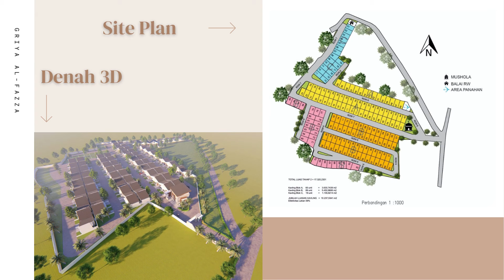GRIYA AL FAZZA RAJEG MULYA* hadir dengan harga terjangkau.di Tangerang //Wa.0812-8020-4677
Survey Eksklusif GRIYA AL FAZZA 🥳🥳

*KAPAN LAGI PUNYA HUNIAN DAN KAVLING YANG PALING STRATEGIS DI KABUPATEN TANGERANG DENGAN HARGA PERDANA?  🤩*

*GRIYA AL FAZZA RAJEG MULYA* hadir dengan harga terjangkau.

*Solusi tepat yang kami persembahkan untuk Anda dengan Skema kepemilikan SYARIAH*
💯% TANPA RIBA
💯% TANPA BANK
💯% TANPA SITA
💯% TANPA DENDA
💯% TANPA BI CHECKING
💯% TANPA ASURANSI

Kenapa harus  *GRIYA AL FAZZA*?
✨ Lingkungan Baik, Aman, dan Kondusif
✨ Jalan Paving Blok
✨ Row Jalan Utama 7 meter
✨ One Gate System
✨ CCTV kawasan
✨ Masjid
✨ Area panahan
✨ Program Tahfiz
✨ Balai Warga
✨ Taman

*Akses Lokasi:*
🚌  Terminal Angkutan kota Kukun
🚐  Terminal Angkutan kota Daon Cimone
🚗 entry/exit Tol Kedaton Cikupa
🚋 Stasiun KRL Pasar Anyar Tangerang
✈️ Bandara internasional Soekarno Hatta

*Pusat Perbelanjaan:*
🛒 Indomaret
🛒 Alfamart
🛒 Alfamidi
🛒 Toko Yan Rajeg
🛒 Toko toko Swalayan
🛒 Pasar Tradisional Kukun

*Fasilitas Kesehatan:*
🏥  RSUD PAKUHAJI
🏥  RS SARI ASIH TANGERANG
🏥 PUSKESMAS RAJEG
🏥 KLINIK DAN APOTIK

*Fasilitas Pendidikan:*
🏫 SMP SMA SMK YAYASAN MUTIARA INSAN
🏫 SMPN 1 RAJEG
🏫 SMPN 2 RAJEG
🏫 SMPN 3 RAJEG
🏫 SMP SMA SMK YASPIH RAJEG
🏫 MAN 3 KAB. TANGERANG
🏫 MTsN 1 KABUPATEN TANGERANG
🏫 SMK TUNAS PEMUDA RAJEG

*Fasilitas Umum Lainnya:*
🏧  ATM
🏢 Kantor Balai desa Rajeg Mulya
 🏘️ Kantor kecamatan Rajeg
 👮 Kantor Polsek Rajeg
👮 Kantor Koramil Rajeg
⛽️ SPBU RAJEG

*Fasilitas Rekreasi*
🏝️ Tempat Rekreasi Wisata Pantai Tanjung Kait
🏝️ Tempat Rekreasi Wisata Pantai Tanjung Pasir
🏛️ Bioskop CGV Batavia
🏊‍♀️ kolam Renang Fun Park dan Batavia Splash

*Segera Survey dan Booking, sebelum harga naik!!*

*📲Info Lainnya silahkan Tim kami melalui WA/Telp/SMS yang tertera